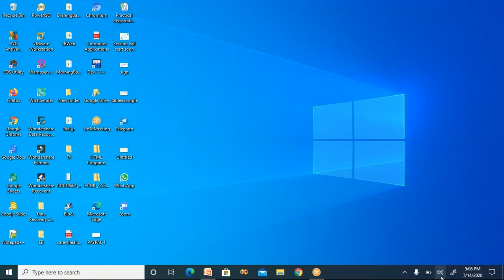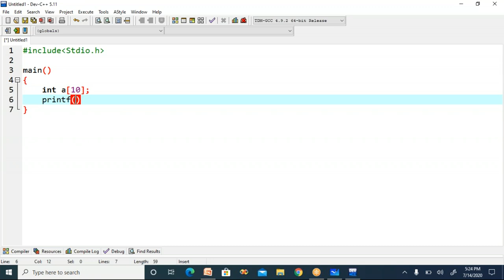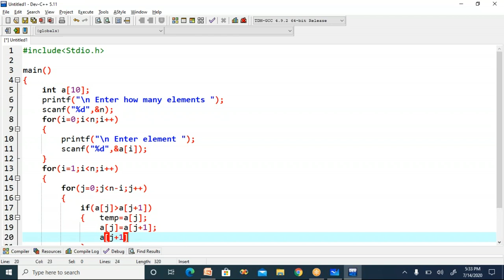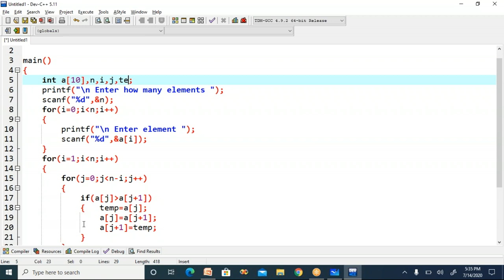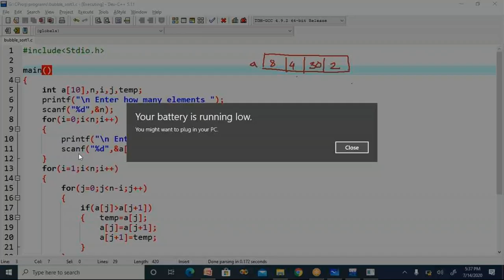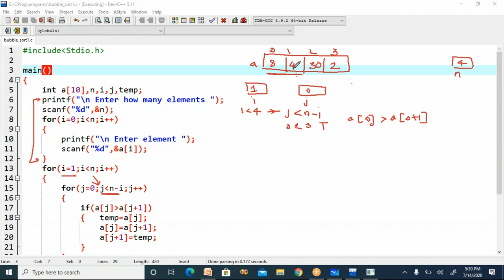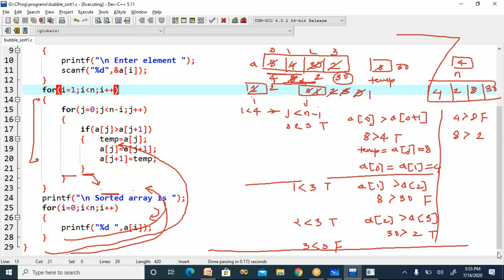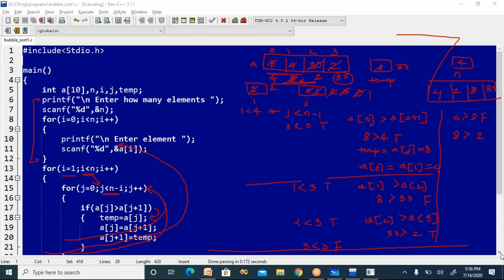Bubble Sort | Practical - Data Structure